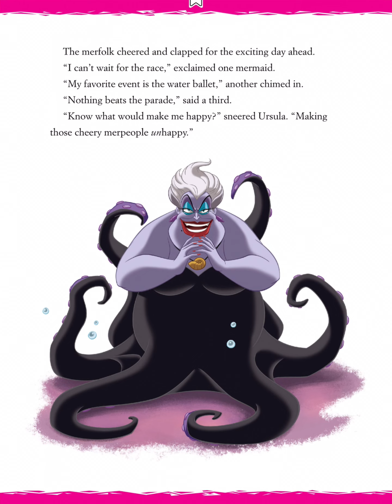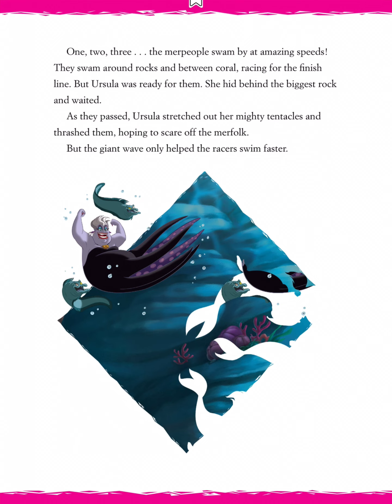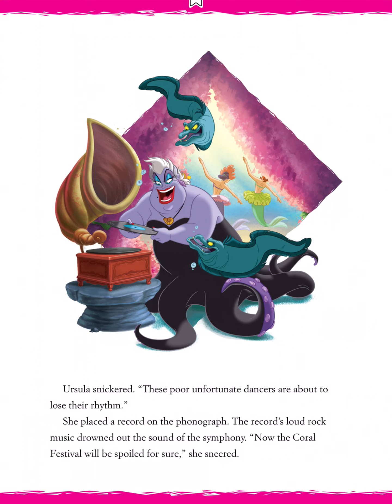Disney: Little Mermaid from 5-Minute Villains Stories | Kids Books Read Aloud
Read along with Disney! Spoil King Triton's Coral Festival with Ursula, help Merryweather deliver Maleficent's wedding invitation, take a trip to the zoo with Cruella, and more! Each story is perfect for bedtime, story time, or any time!